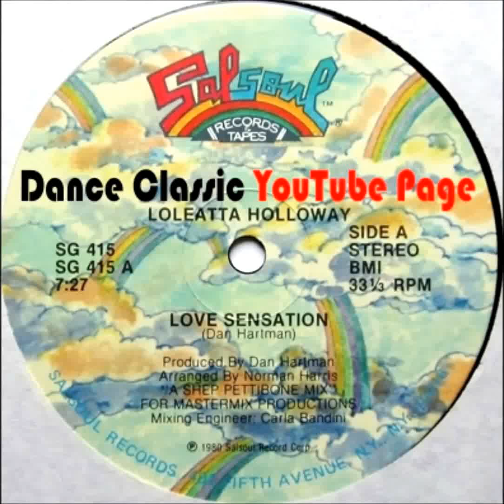Loleatta Holloway - Love sensation (A Shep Pettibone Mix)